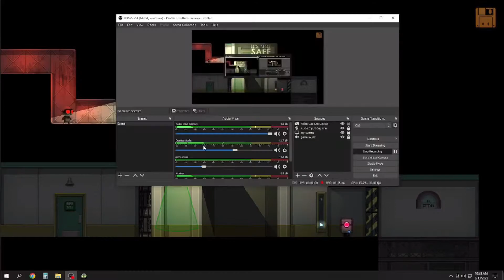I played stealth inc. 2 for the first time!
Sneaky peaky like